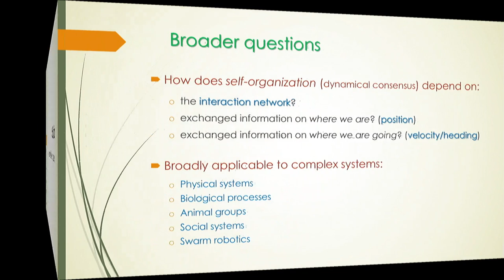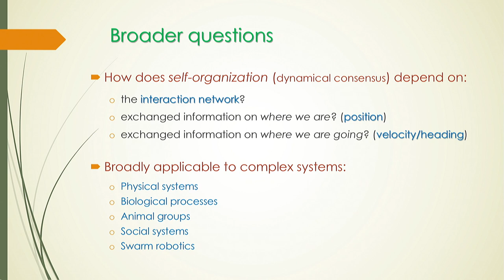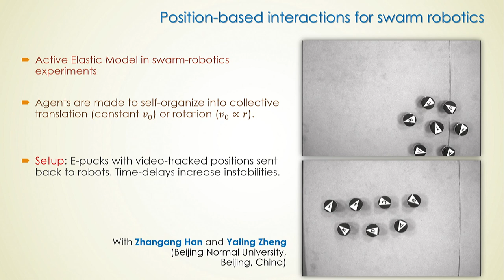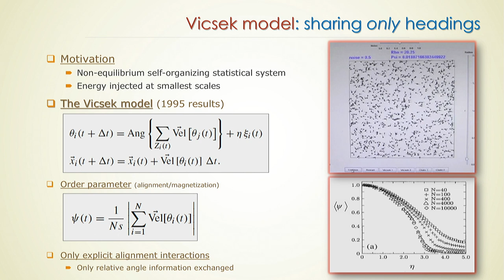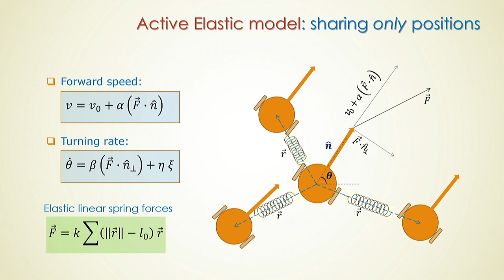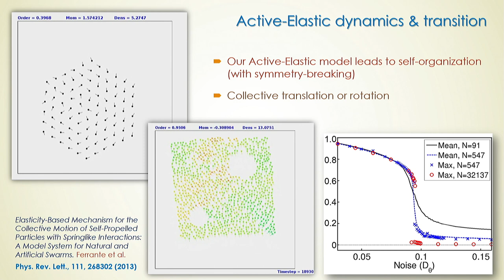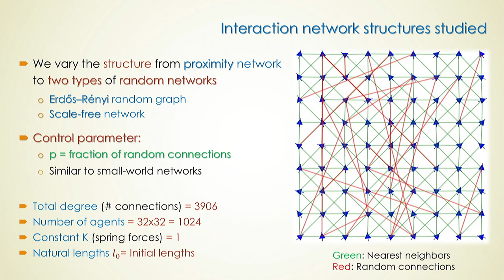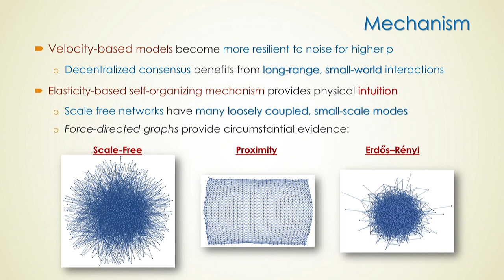Effects of the Interaction Network Structure and the Transmitted Information on Collective Behavior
Speaker: Cristian Huepe (Northwestern University)
Conference on Collective Behavior | (smr 3201)
2018_05_11-10_20-smr3201